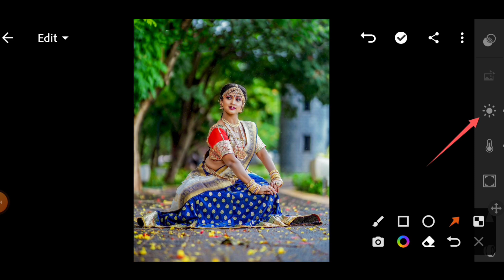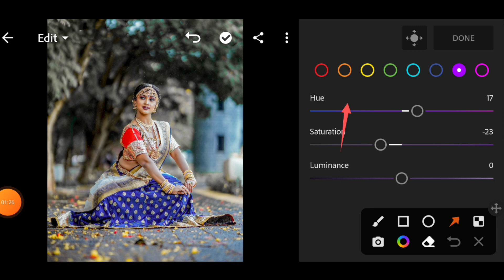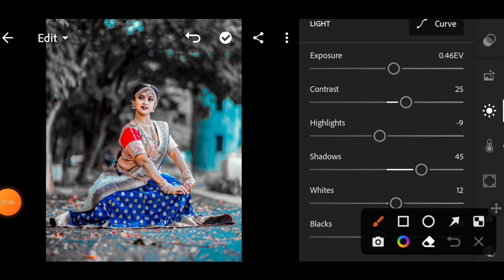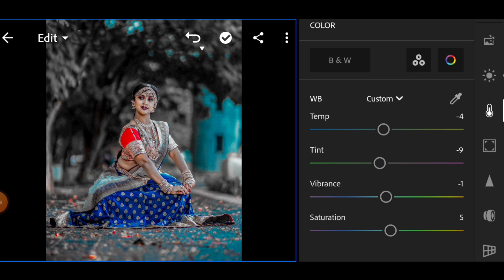Lightroom dark and blue tone photo editing || Lightroom Presets download free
Lightroom cc
Snapseed
PicsArt
Sketch Book
kineMaster
lightroom photo editing
lightroom editing

Best preset Lightroom. Lightrooom presets outdoor.

photo editing
lr editing
lightroom cc editing tutorial
lightroom editing
photo editing
lightroom editing
lr editing

lightroom classic
lightroom tutorial
adobe lightroom
lightroom
lightroom editing
lightroom retouching
lightroom photo editing tutorial
lightroom presets
lightroom professional retouching
lightroom hindi tutorial
taukeer editz
taukeer editz presets
taukeer editz lightroom
best lightroom presets free
free dng reset
dark dramatic presets
lightroom dark dramatic photo editing
taukeer editz dramatic tone
dng file